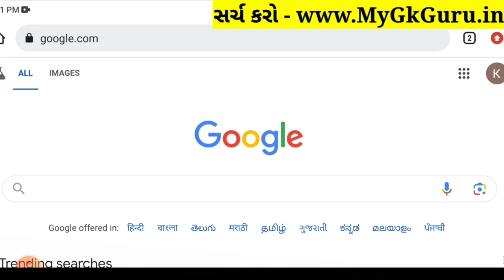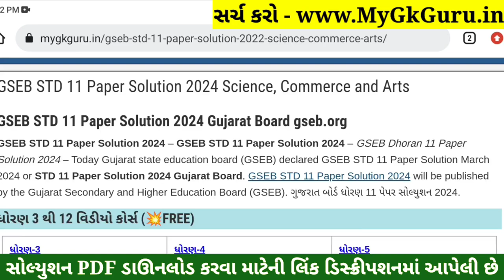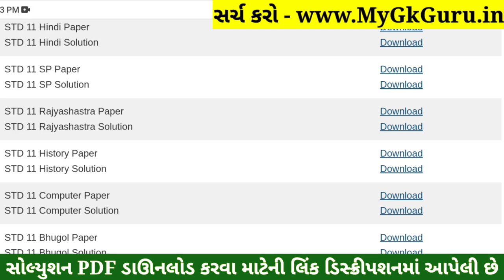STD 11 Rajyashastra Paper Solution 2024 50 Marks, STD 11 Rajyashastra First Exam Paper Solution 2024